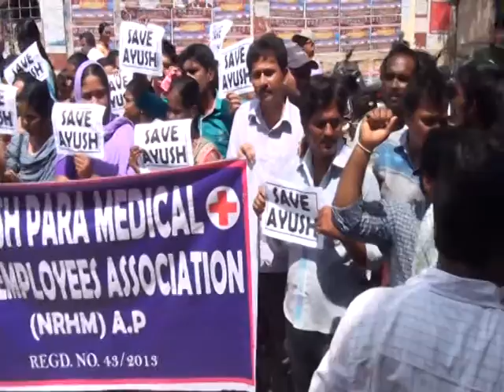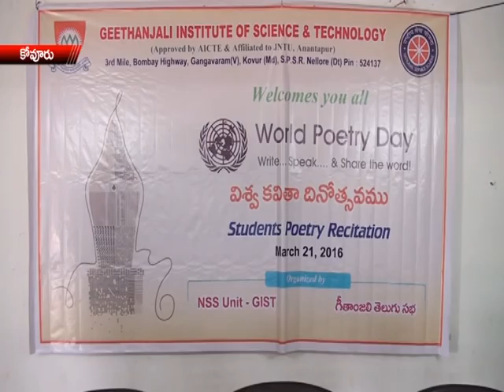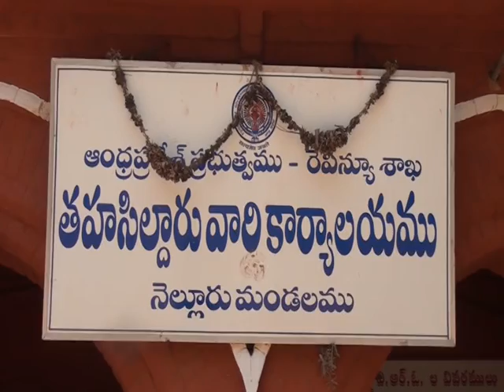NEWS 21 3 16PART3